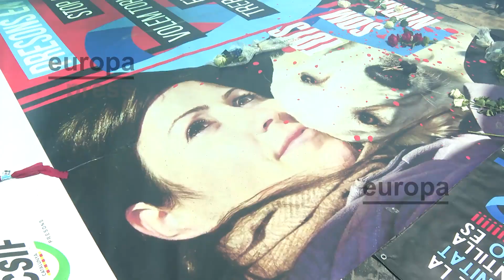400 personas en la protesta de funcionarios prisiones en Barcelona piden "volver vivos a casa"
Cerca de 400 personas han acudido este viernes a la manifestación de funcionarios de prisiones y los sindicatos Csif, Acaip y Marea Blava para protestar por la muerte de Núria, la cocinera de la cárcel de Mas d'Enric, en Tarragona, a manos de un preso, y pedir mejoras de seguridad: "Queremos volver vivos a casa".